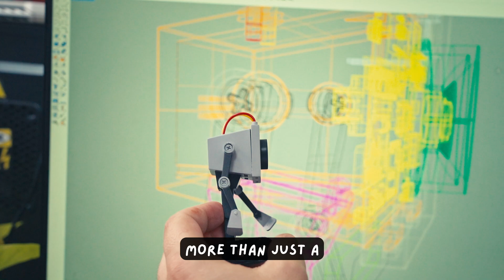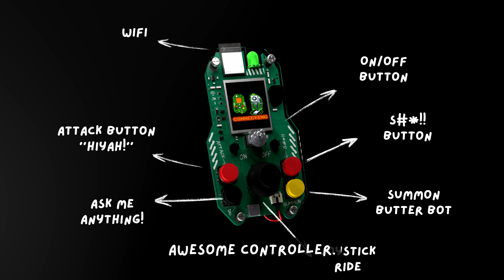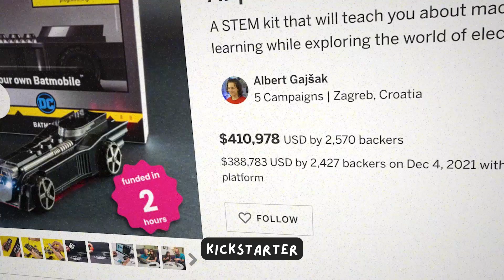Rick and Morty™ Butter Bot by CircuitMess and GeekClub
Say hello to your new companion - Butter Bot! 🤖🧈

An interactive robot, inspired by Adult Swim's hit show, now with a purpose beyond butter. It blends advanced tech with your love for geeky collectibles and nerdy gadgets.